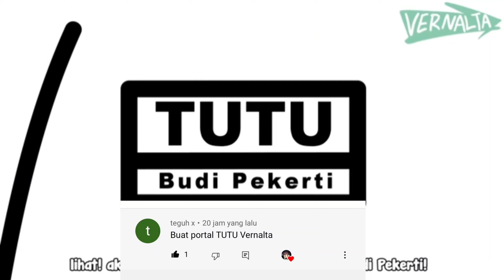CARA MEMBUAT PORTAL TUTU (BERUANG KUTUB TOXIC) || VERNALTA - MINECRAFT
mod TUTU

Channel ke 2 Zepri 1997